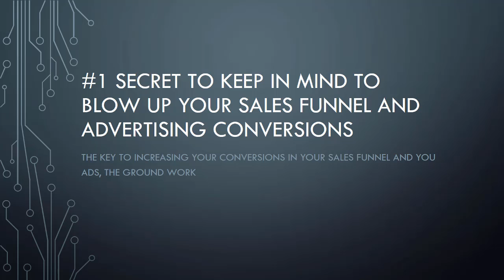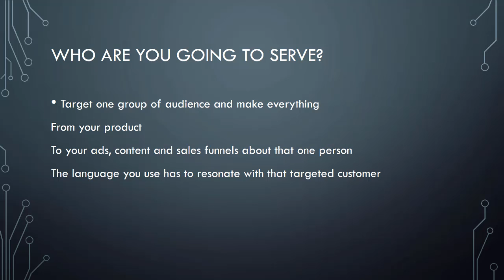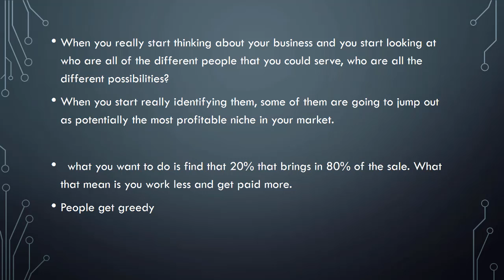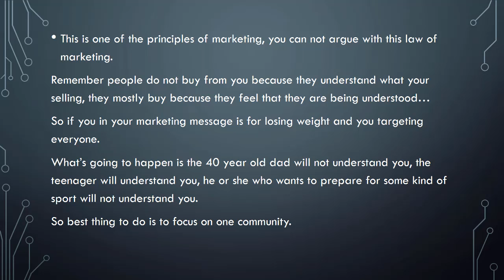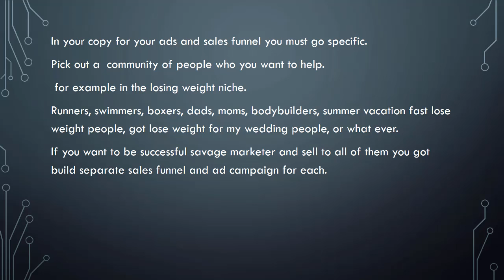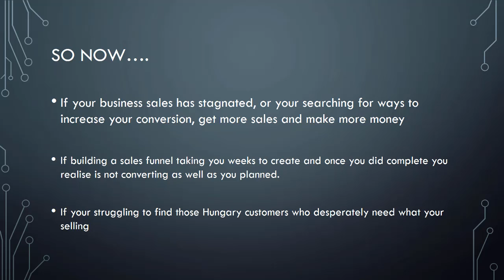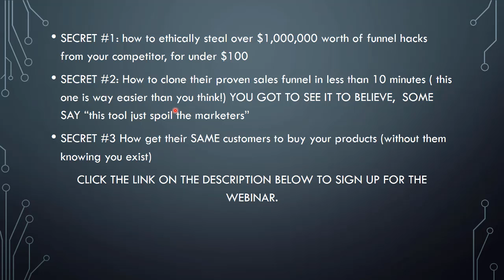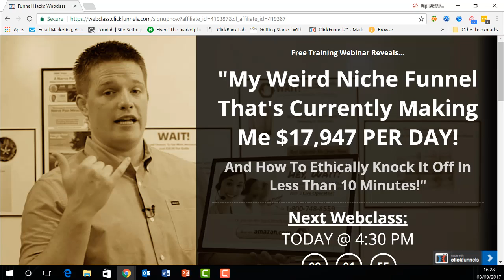#1 SECRET To Keep In Mind To Blow Up Your Sales Funnel & Advertising Conversion (PROVEN!)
learn the secret to making 5 figure per-day sales funnel in this FREE WEB MASTER CLASS: click the link below to register NOW!